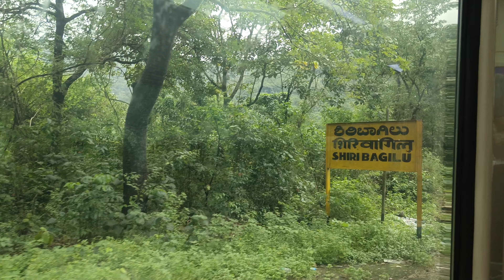Journey on vistadome coach through Sakleshpur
Vistadome coach. Sakleshpur tourism. Mangalore to Yeshvanthpur. Glass train.